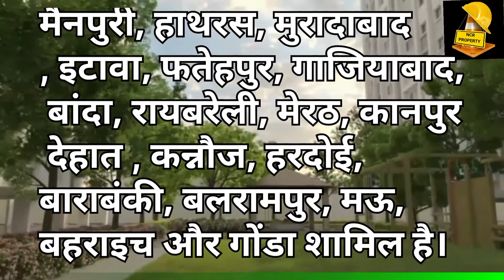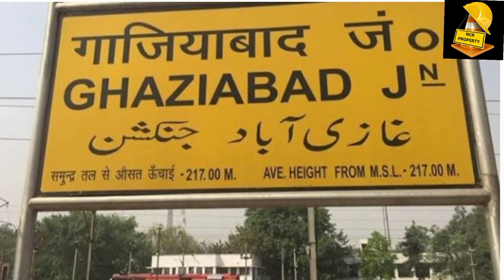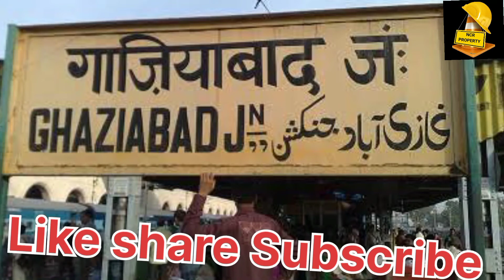UP के इन 17 जिलों में PM आवास योजना घर खरीदने का सुनेहरा मौका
PM Awas Yojana उत्तर प्रदेश के 17 जिलों में पीएम आवास योजना के तहत फ्लैट पाने का सुनहरा अवसर है। इसके लिए पीएम आवास योजना में आनलाइन आवेदन शुरू हो चुका है। 15 अक्टूबर तक आवेदन किया जा सकता है 😀♥️

🙏 Quary Solved 🙏

 pm awas yojana ne pradhan mantri awas yojana 2022, pm
awas yojana 2022, pradhan mantri awas yojana
2021-22, pm awas yojana, pm awas yojna new
list, pm awas yojana list 2022, pm awas yojana
2022-23, pm awas list 2022, pm awas yojana new
list, pradhan mantri awas yojana new list 2022, awas
yojana new update, pm aawas
yojana, pradhanmantri aawas yojana, pm awas
yojana new update 2022, pm awas 2022, awas
yojana 2022,
pradhan mantri awas 202,
2022, 2022,
pm awas yojana 2022, pradhan mantri awas yojana
2022, pm awas yojna new list, pm awas yona list
2022,2022 pm awas yojna list, how to check pm
awas yojna list 2022, pm awas yojana, pm awas, pm
awas yojana list 2022, pradhan mantri awas yojana
new list 2022,awas yojana 2022, pmayg nic in 2022
23 new list, pm awas list 2022, pm awaas list
2022,pm awas yojna, pm awas kist, pm awas yojana
new list 2022-23,awas yojana new list 2022, awas
yojana 2022 new list, pm awas paisa,
2022-23, pmayg new list
nw list 2022-3
yojana me apna nam kaise dekhe 2022-23 yojana me apna nam kaise dekhe 2022-23
Urban Primary Health Centre Ayushman Bharat
Bidipeth Nagpur
The programme is part of the Indian government's
National Health Policy and is means-tested. It was
launched in September 2018 by the Ministry of
Health and Family Welfare. That ministry later
established the National Health Authority as an
organization to administer the program. It is a
by both the union government and the states. By
offering services to 50 crore (500 million) people it
healthcare program.[4] The program is a means-
tested as its users are people with low income in
Yojana, Sarkari Job, Anganwadi, Anganwadi Job,
Vridha Awastha Pension, Karamchari Labh Yojana,
Dgital India, JandhanYojana, Awas Yojana, Jan
Awshdhi Yojana, sarkari yojana, Latest job, latest
aganwadi nokri, new job news, aganwadi news,
yoajana news, kisan samman nidhi, pension yojana,
virdha awastha pension, vidhwa pension, ration
card online, scholarship, chhatrvriti, Tiag, sarkari
yojana, yojana guru, pradhanmantri yojana, govt
yojana, Latest job, latest govt job, yoajana news,